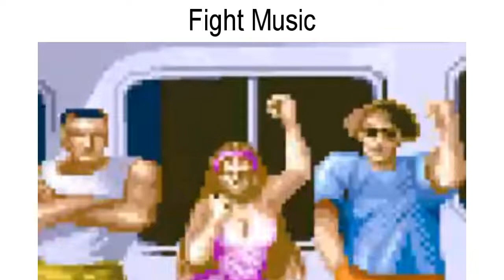2 Minutes of Dank Memes Made By Me #10 | Morcho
This one took shorter than expected due to newer memes that have been getting popular lately.

Also for anyone who wants the Brand New "I am Riderman" Green Screen That I Also made...: